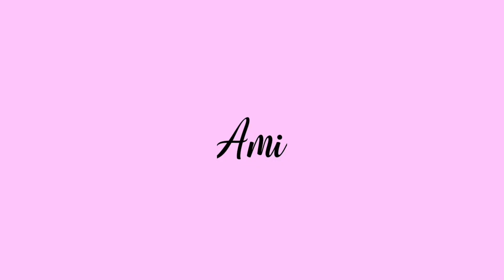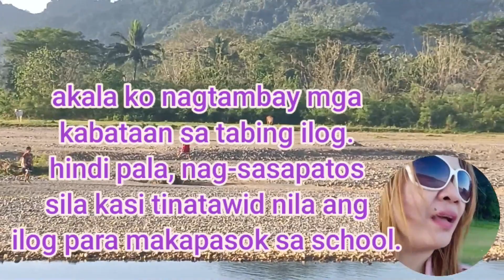Buwis buhay ng ilang estudyante sa BOAC Marinduque